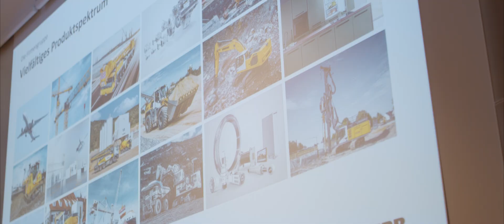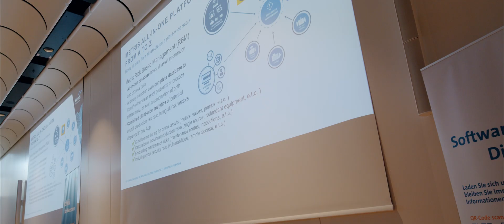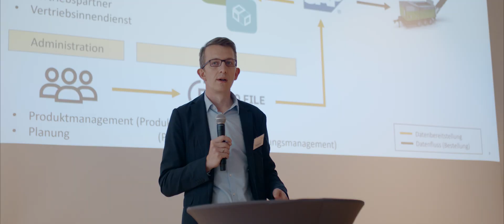Digital Solutions für den Maschinen- und Anlagenbau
"Die Digitalisierung im Maschinenbau braucht mehr Kundenfokus!"

Das war einer der vielen übermittelten Impulse zum VDMA-Kongress "Digital Solutions im Maschinen- und Anlagenbau" in Wien Ende September 2021 mit über 100 Teilnehmern: Einige Impressionen finden Sie in diesem Video.
Copyright: VDMA Österreich / 13PM Creative Agency